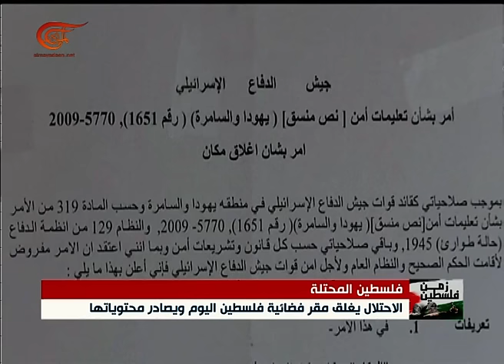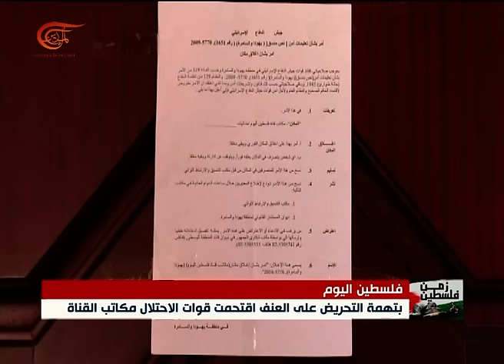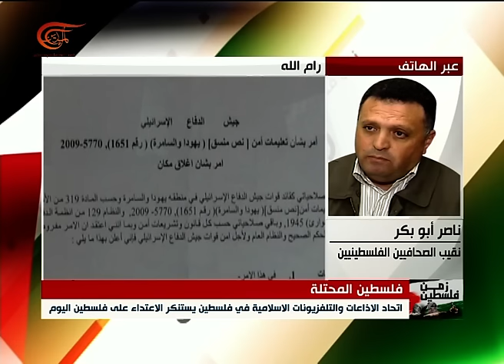تغطية خاصة | نشرة الميادين من فلسطين اليوم | 2016-03-11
تغطية خاصة, نشرة الميادين من استوديوهات فلسطين اليوم في بيروت, 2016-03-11

أحداث حول العالم تغطيها الميادين من خلال شبكة مراسليها